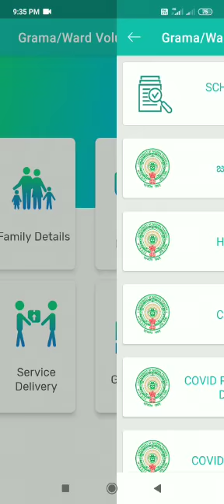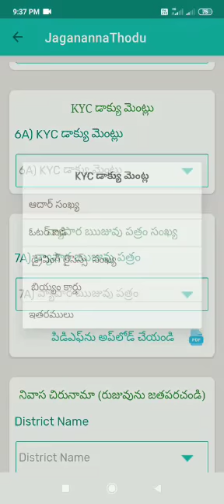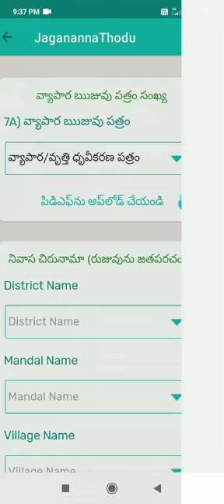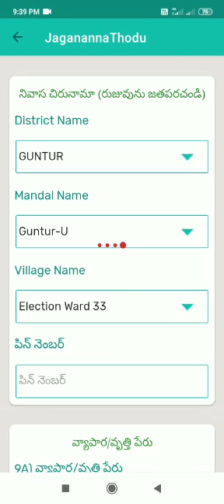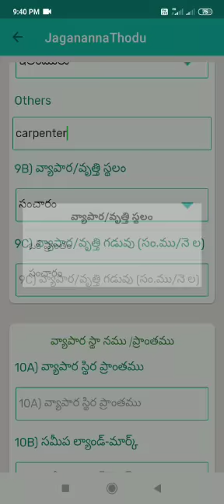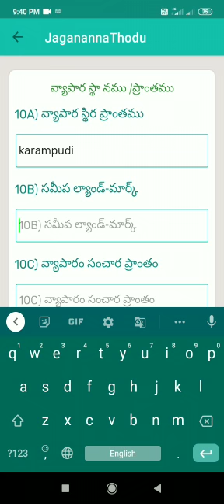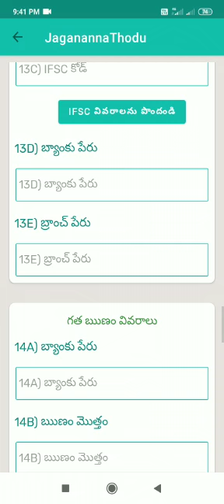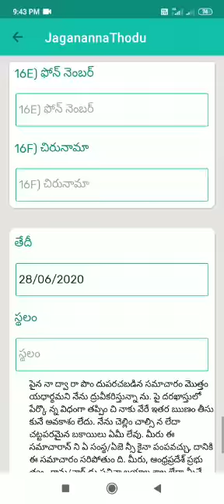జగనన్న తోడు పథకం- చిరు వ్యాపారులకు /వృత్తులు